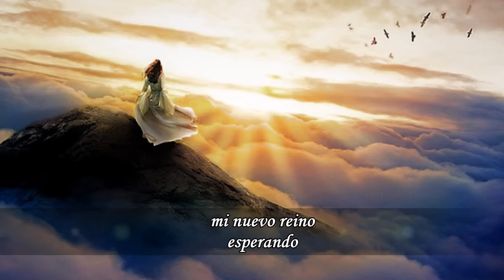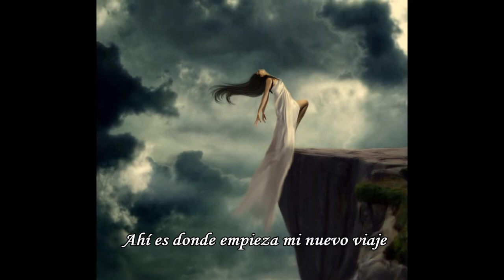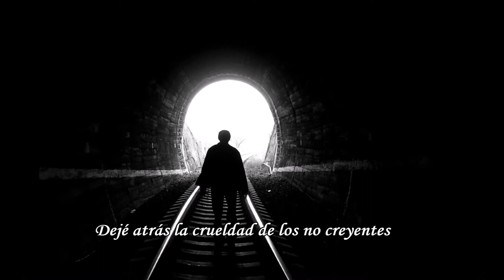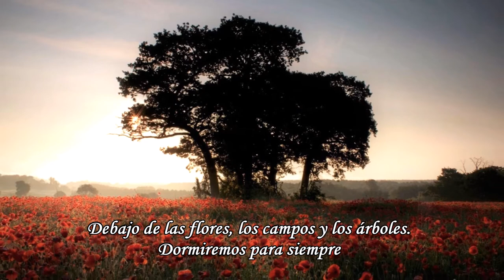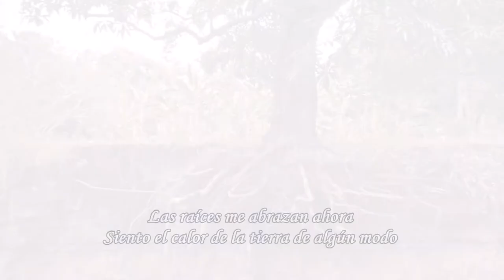Sirenia - Ashes To Ashes (Subtítulos en español)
Ashes to Ashes (Cenizas a las cenizas) de Sirenia, es una de mis canciones favoritas de su más reciente álbum Dim Days of Dolor (2016) y de toda su carrera. La cual aborda de una excelente y profunda manera el tema de la muerte💀
"Cenizas a las cenizas y polvo al polvo" Es una frase del génesis.
Para los antiguos judíos la ceniza representaba el luto, el dolor, la pérdida, y la tristeza, todo vinculado con la muerte; también la humillación y el arrepentimiento ante dios por los pecados.
Por la frase "Cenizas a las cenizas y polvo al polvo" personalmente entiendo un ciclo de vida. Pues se dice que venimos de las cenizas y el polvo de las estrellas, pues una explosión generó toda la materia y al morir volvemos de nuevo a las cenizas, nuestro cuerpo se hace polvo y todo se reintegra a la naturaleza.
Disfruten el video y la traducción \m/😘